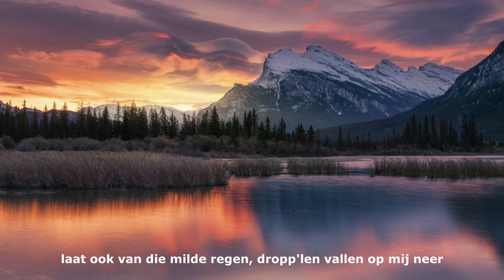Koor- en samenzang: Heer ik hoor van rijke zegen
Samenzang vanuit de Hervormde kerk in Haamstede m.m.v. Christelijk Samengesteld Mannenkoor Zeeland en Interkerkelijk Koor Haamstede.